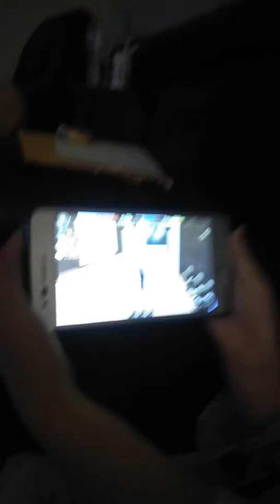Ultimate Cat Simulator 1